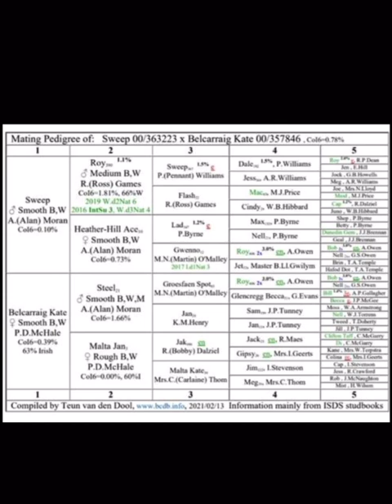Lot 114 - Dice - Farmers Marts 1.2.23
Video from Farmers Marts - Eleri